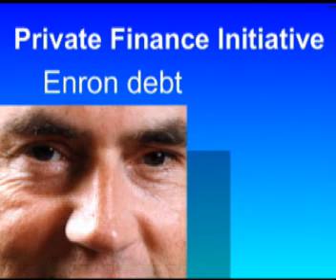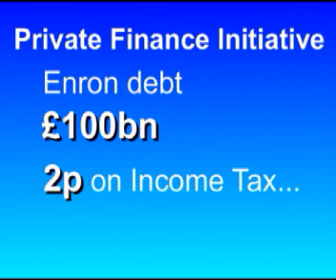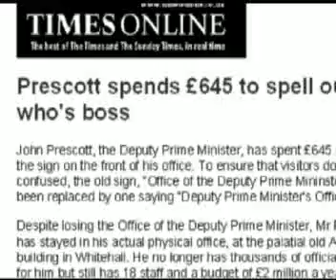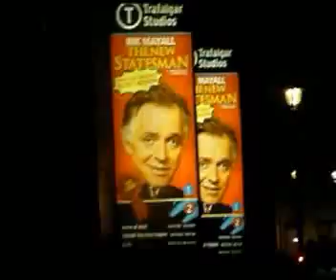Waste Watch- PFI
British taxpayers now have £100bn of PFI debt, but are we getting value?